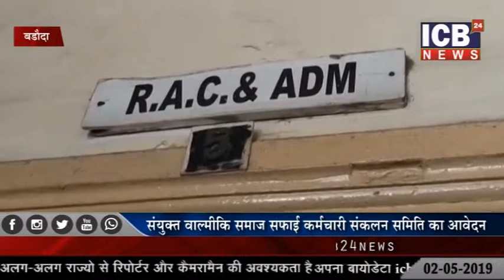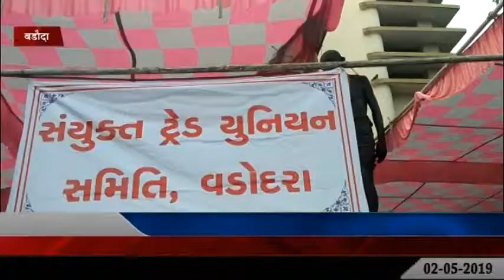02-05-2019 ICB NEWS